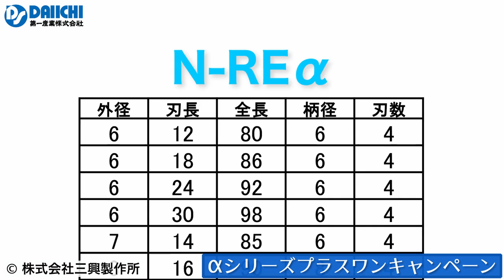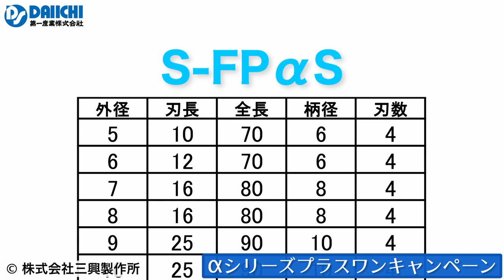【DS-CHANNEL】［紹介］株式会社三興製作所／αシリーズプラスワンキャンペーン N-REα P-XαS S-FPαS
［紹介］株式会社三興製作所／αシリーズプラスワンキャンペーンの紹介です。N-REα・P-XαS・S-FPαS購入でお得なキャンペーン特典があります。切削工具や工作機械を扱う第一産業株式会社の公式YouTubeチャンネルです。